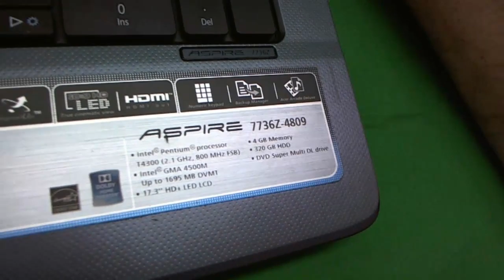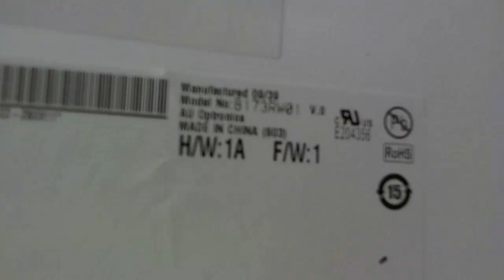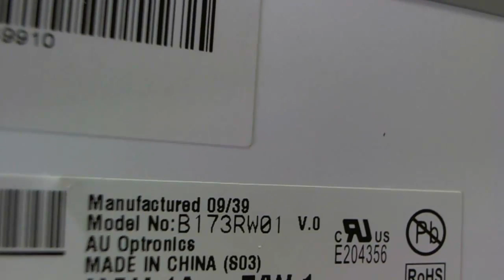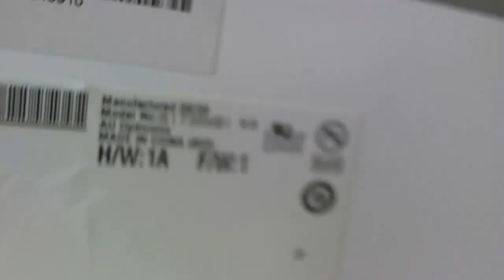Acer Aspire 7736 7736z Laptop Screen Replacement Procedure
Step by step instructions to replace a cracked screen on an Acer Aspire 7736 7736z laptop computer.